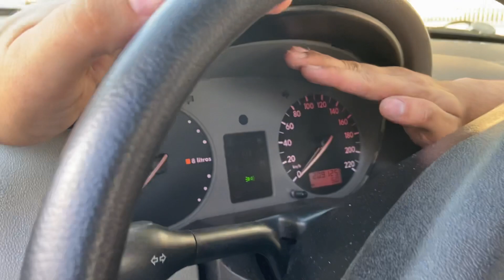JAPONÊS REALIZOU O SONHO